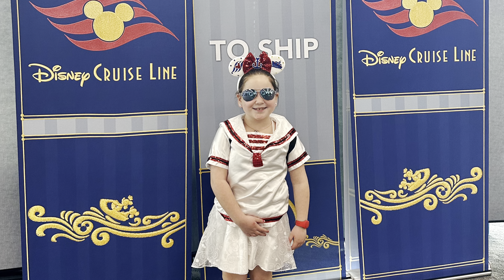Disney Magic Day 1